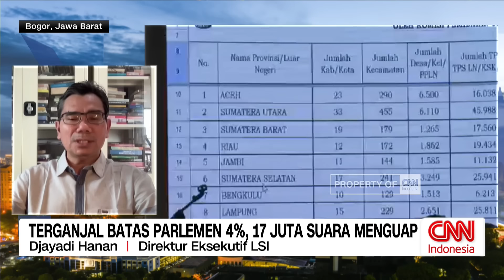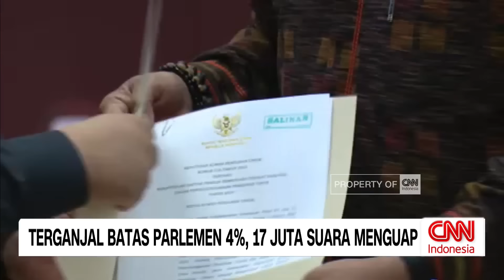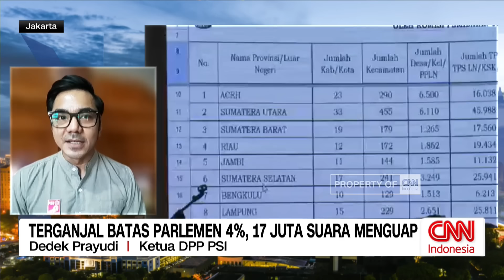Terganjal Batas Parlemen 4%, 17 Juta Suara Menguap?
Lalu apa yang harus dilakukan oleh partai yang tidak lolos parlemen, agar para konstituennya dapat tetap merasa terwakili?